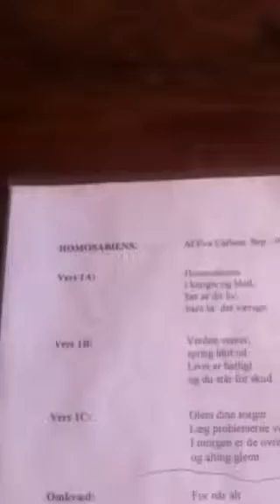Homosapiens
A song In Danish lyric. About being thankful for the life we have, here and now, but also looking back and learn from our pass. Written and performed by Eva Carlsen, Dk.